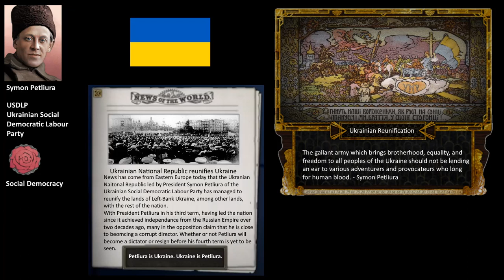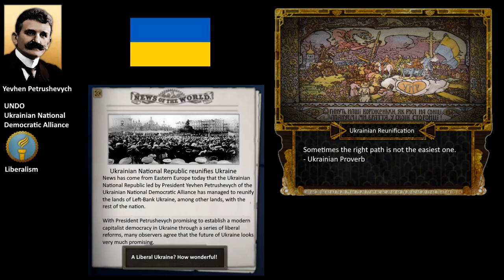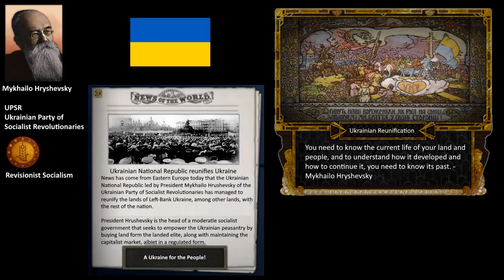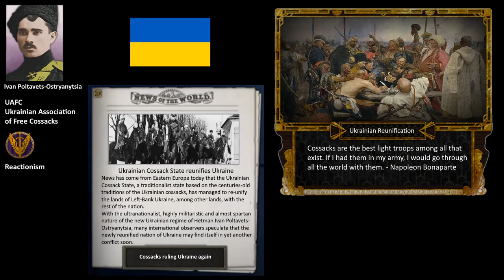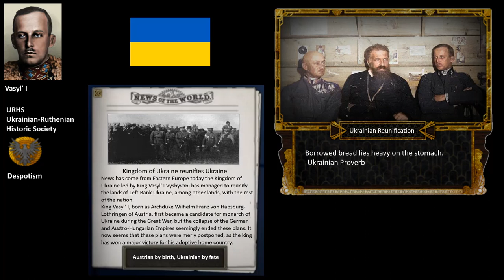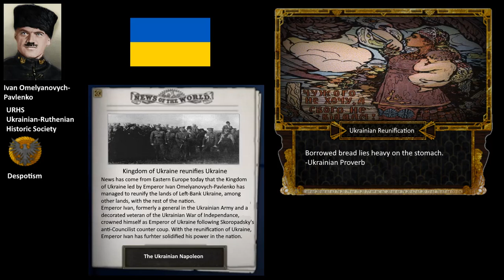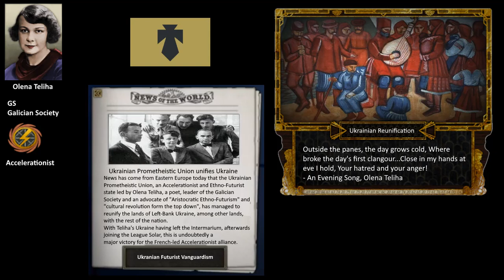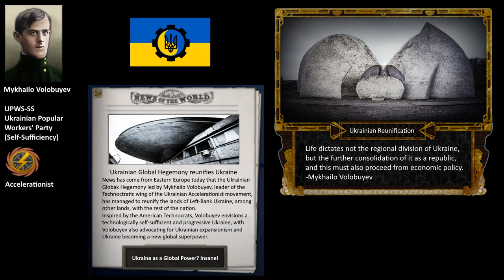Red Flood: Ukrainian Reunification Super Events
These are a series of custom super events for Red Flood dealing with Ukrainian Reunification, or to be more specific, the reunification of Ukraine with the Russian-controlled lands of the Left-Bank Ukraine.

Leaders and Regimes:
Symon Petliura (Social Democrat) - Ukrainian National Republic (0:00)
Vyacheslav Lypynsky (Conservative) - Ukrainian National Republic (0:25)
Yevhen Petrushevych (Liberal) - Ukrainian National Republic (0:49)
Dmytro Doroshenko (Liberal) - Ukrainian National Republic (1:11)
Mykhailo Hrushevsky (Revisionist Socialist) - Ukrainian National Republic (1:46)
Pavlo Skoropadsky (Right-wing Authoritarian/Despotist) - Ukrainian State (2:20)
Ivan Poltavets-Ostryanytsia (Reactionary) - Ukrainian Cossack State (2:58)
Mykhailo Omelyanovych-Pavlenko (Right-wing Authoritarian) - Ukrainian National Republic (3:40)
Vasyl' I (Despotist) - Kingdom of Ukraine (4:15)
Ivan Omelyanovych-Pavlenko (Despotist) - Kingdom of Ukraine (4:47)
Stepan Bandera (Accelerationist/National Rejuvenist) -  Greater Ukrainian State (5:26)
Olena Teliha (Accelerationist/Ethno-Futurist) (Pro-Solar League) -  Ukrainian Prometheistic Union (6:09)
Mykhail' Semenko (Accelerationist/Ethno-Futurist) (Pro-Intermarium) - Ukrainian Panfuturist Collective (6:40)
Mykhailo Volobuyev (Accelerationist/Technocrat) - Ukrainian Global Hegemony (7:10)

Petliura: Пісня про Тютюнника/Song about Yuriy Tyutyunnyk
Lypynsky: Shche ne vmerla Ukraina/Ще не вмерли України (Ukrainian National Anthem)
Petrushevych: Хай живе, вільна Україна/Long live, free Ukraine!
Doroshenko: За Україну (For Ukraine)
Hrushevsky: Ой, на горі, та й женці жнуть/Oh, on the mountain, and the reapers are reaping
Skoropadsky: Гей, степами/Hej, stepamy/Hey, steppes
Poltavets-Ostryanytsia: Їхали козаки із Дону додому/The Cossacks were going home from the Don
Mykhailo Omelyanovych-Pavlenko: Ой у лузі червона калина/Oi u luzi chervona kalyna/Oh, the Red Viburnum in the Meadow
Vasyl' I: Запорозький марш/Zaporozhian Cossack March
Ivan Omelyanovych-Pavlenko: Їхав, їхав козак містом/The Cossack rode trough the city
Bandera: Зродились ми великої години/We were born at a great hour
Teliha: Taras Bulba Overture by Mykola Lysenko
Semenko: Гандзя/Gandzia
Volobuyev: Од синього Дону до сивих Карпат/From the blue Don to the gray Carpathians

Edit: I realize I made a mistake with the Hrushevsky and Skoropadsky events. Ukraine under the former should be Ukrainian People's Republic of Soviets with an upside-down flag and Ukraine under the latter should be the Ukrainian Hetmanate.